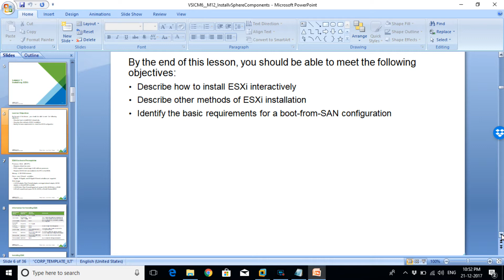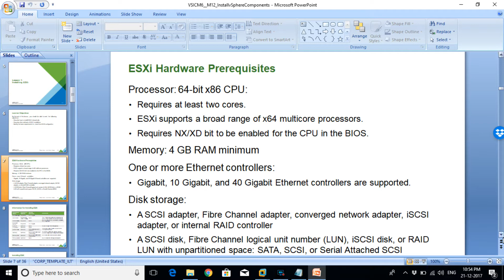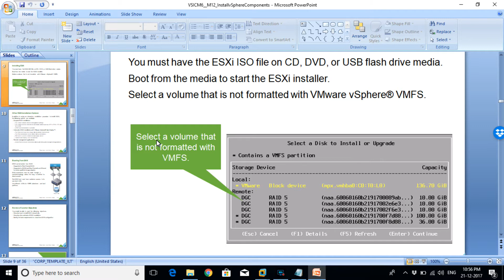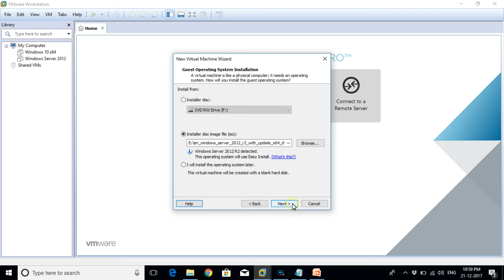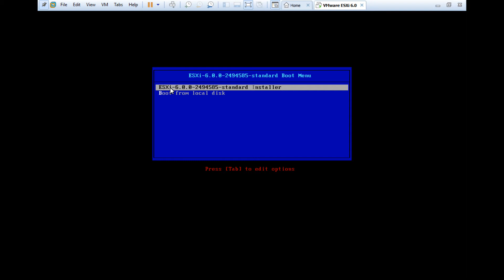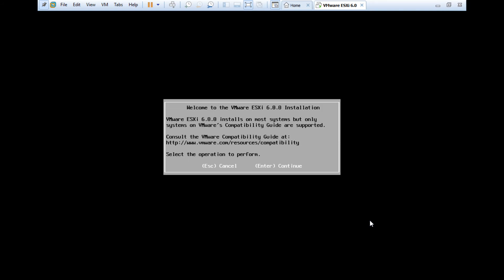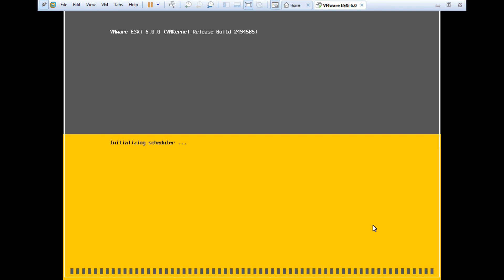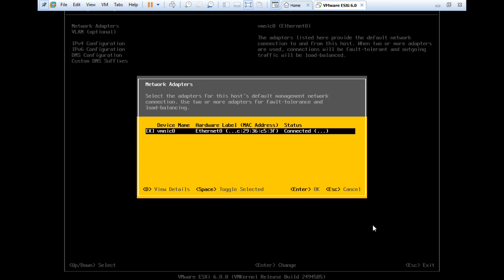Vmware ESXi 6.0 Installation By neeraj